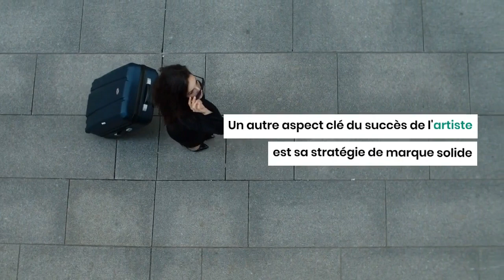Beyoncé : le succès d'une star mondial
Beyoncé est l'une des artistes les plus célèbres et les plus influentes de notre époque.

Née en 1981 à Houston, Texas, elle a commencé sa carrière musicale en tant que membre du groupe Destiny's Child avant de se lancer en solo en 2003.